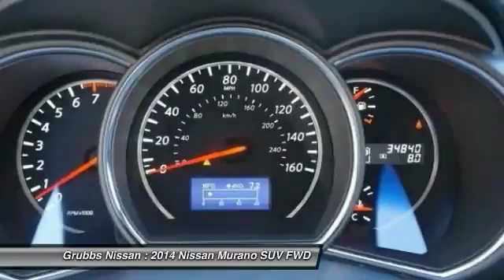2014 Nissan Murano Bedford, Fort Worth, Dallas, Arlington, Hurst TX N20413B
Grubbs Nissan
310 Airport Fwy

CVT with Xtronic, 5.173 Axle Ratio, 6 Speakers, ABS brakes, Alloy wheels, AM/FM/6CD In-Dash Changer Audio System, Automatic temperature control, Brake assist, Cloth Seat Trim, Electronic Stability Control, Front Bucket Seats, Front dual zone A/C, Illuminated entry, Low tire pressure warning, MP3 decoder, Outside temperature display, Panic alarm, Rear window defroster, Rear window wiper, Remote keyless entry, Speed control, Speed-Sensitive Wipers, Telescoping steering wheel, and Traction control. There isn't a nicer 2014 Nissan Murano at this price than this low-mileage gem. With plenty of passenger room, you won't have to worry about being cramped when it's more than just you in the SUV. brbrWe will give you a Service Report of what we did to ANY used vehicle for your peace of mind!  Grubbs Nissan in Bedford Texas serving Dallas, Arlington, Fort Worth, Grapevine and Colleyville TX. Since opening our doors, Grubbs Pre-Owned offers a wide selection of New, Used and Certified vehicles, and hope to make the car buying process as quick and hassle free as possible. If you would like Competitive financing options and you are in the market to purchase a new Nissan or used car, truck or SUV we will provide assistance to help you find financing options that fits your needs! Whether or not you have bad credit, no credit, or are a first time car buyer we are here for you!